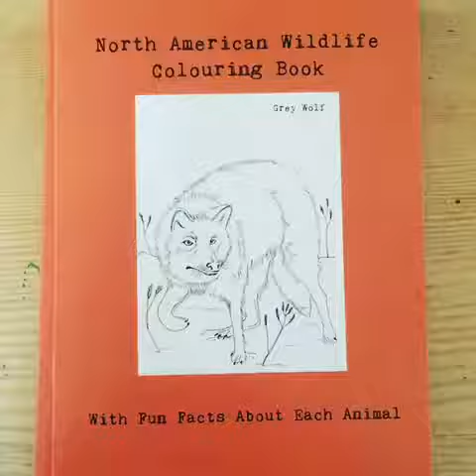North American wildlife colouring book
Hand illustrated colouring book featuring 20 animals from North America to colour . Each animal has 3 fun facts to accompany it and space to draw your own too.

Perfect gift for children and grown ups alike 🐾♥️